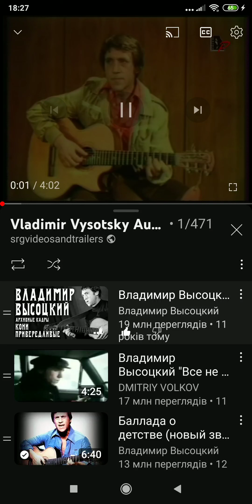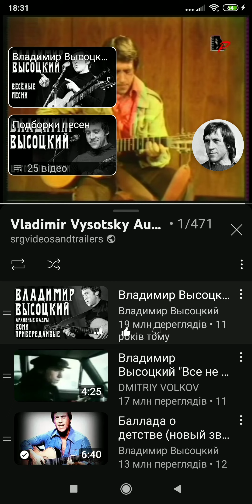Vladimir Vysotsky Audios and Videos - Kony pryveredlyvyi